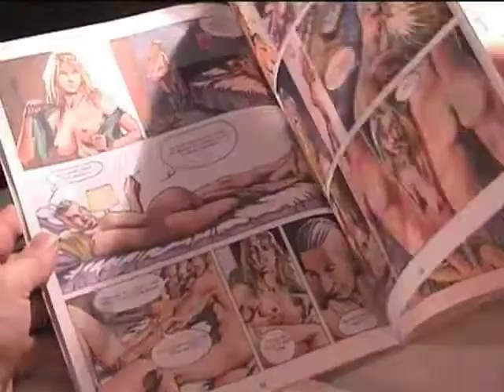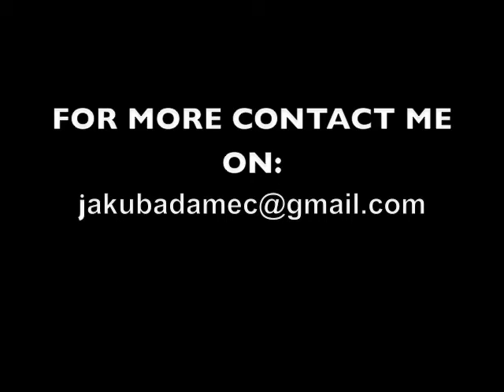ADAMEC & STARK,trailer for FLAMING LIPS & MONSTER |2005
FLAMING LIPS @ THE MONSTER |2OO6|- made by JAKUB ADAMEC @ PETR STARK feat. POLY PERNICKY & ZDENDA VICHR,